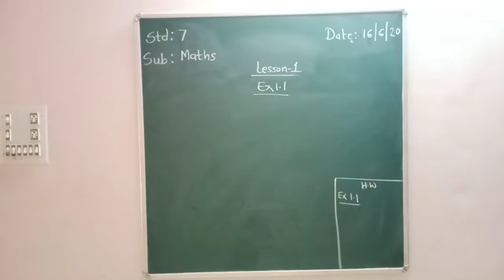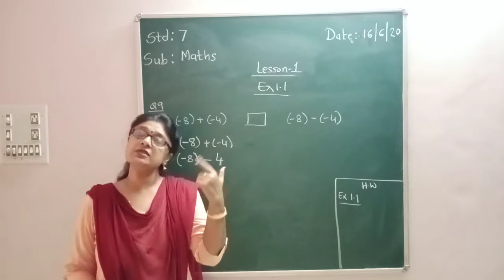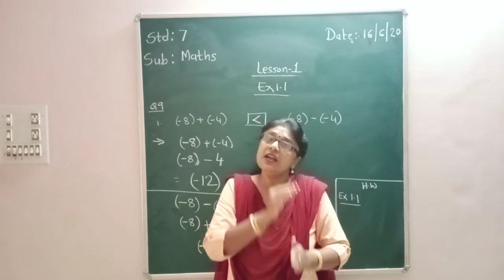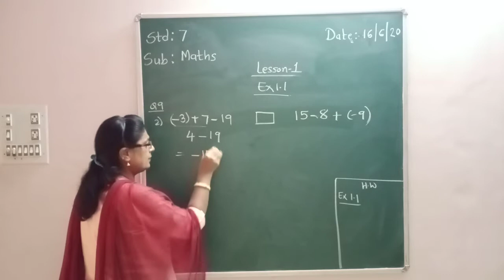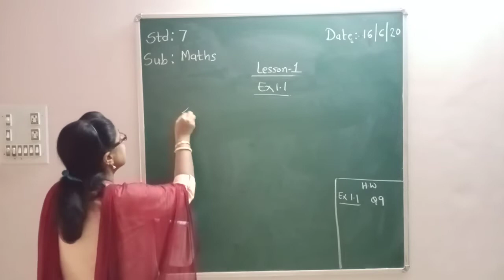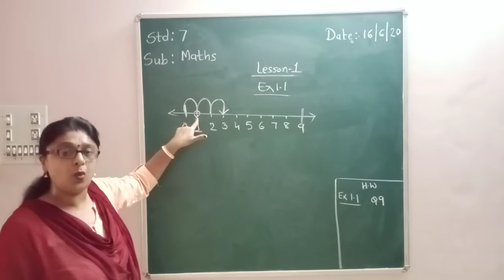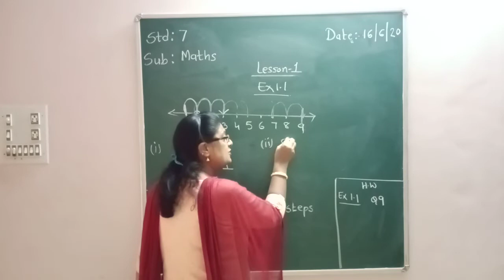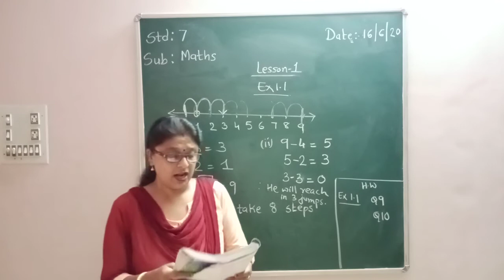Std 7 maths L1 16 June